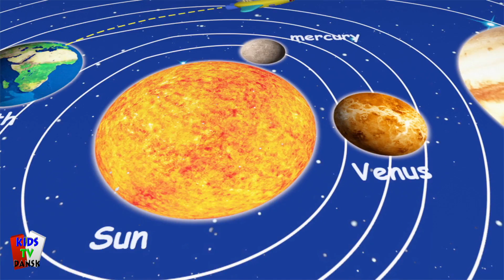humpty dumpty sad på en væg | planteskole rim | sang for børn | Rhyme For Kids | Kids Tv Dansk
Børn, kender du Klumpe-Dumpe? Nå, hvis du ikke er det, skal du have det. Dette frække lille æg spillede med sin ven, og havde desværre et godt fald. Alle ringede straks til hans venner om hjælp, men de kunne ikke sætte Humpty sammen igen! Nå børn, hvis du vil spille med humpty på spilletid, så er det bedst at du retter ham. Kan du prøve?